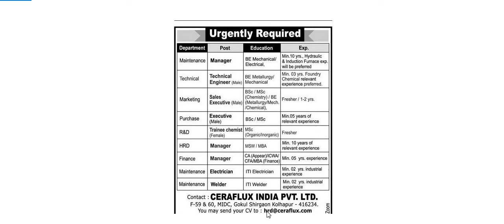Job Vacancy for MBA, BE Mechanical Bsc Msc , ITI Electrician, Welder in Kolhapur MIDC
Dear all this is my first video in job related vacancy.
Job vacancies are for BE metallurgy , bsc, msc organic or inorganic chemistry, mba finance with 5 years experience.